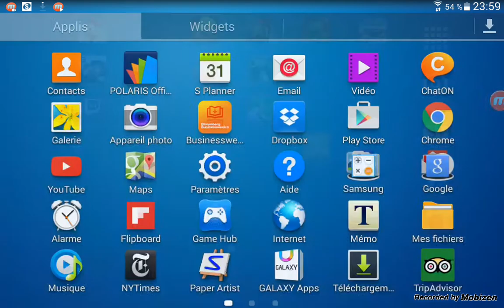Call of mini zombie 2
Bonjour à toute et à tous vidéo sur l'un de let jeu j'espère que sa vous plaira n'hésiter pas à laisser un com ou un like